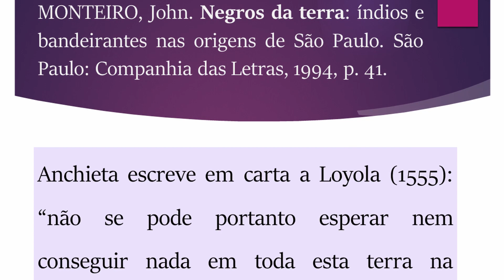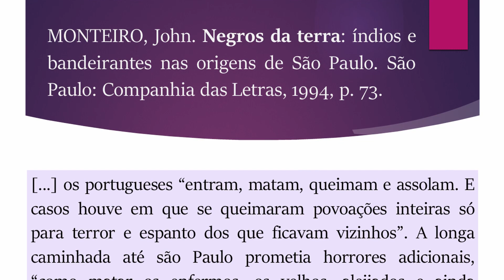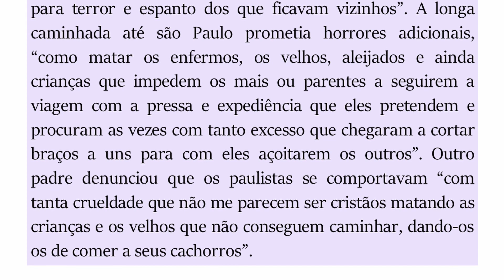Bandeirantes, indígenas e jesuítas antes das estátuas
No vídeo acima, apresento a história concisa dos bandeirantes e suas relações com indígenas e jesuítas. Através da bibliografia, sobretudo com a obra “Negros da terra” do historiador John Monteiro, faço contrapontos a algumas teses da história tradicional e aos mitos heroicos construídos pela memória oficial paulista sobre os bandeirantes. O conteúdo se dirige tanto a estudantes do ensino médio, como público geral.

Apresentação e edição: Munís Pedro Alves, professor de história e sociologia da rede pública

Material consultado e sugestão de leitura:
AGAMBEN, Giorgio. O que resta de Auschwitz: o arquivo e o testemunho (Homo Sacer III). São Paulo: Boitempo Editorial, 2008.
BLOCH, Marc. Apologia da história ou o ofício do historiador. Rio de Janeiro: Jorge Zahar, 2001.
ELLIS, Myriam. As bandeiras na expansão geográfica do país. In: AB’SABER, A. et al. A época colonial, v. 1: do descobrimento à expansão territorial. Rio de Janeiro: Bertrand Brasil, 2007, p. 300-323. (História geral da civilização brasileira; t. 1; v. 1)
FAUSTO, B. História do Brasil. São Paulo: Edusp, 1995.
MESGRAVIS, L. História do Brasil colônia. São Paulo: Contexto, 2017.
MONTEIRO, John. Negros da terra: índios e bandeirantes nas origens de São Paulo. São Paulo: Companhia das Letras, 1994.
SOUZA, Laura de Mello e (org.). História da vida privada no Brasil: cotidiano e vida privada na América portuguesa. São Paulo: Companhia das Letras, 1997.

Música do início e do fim: "Cavalgada das Valquírias" - Wilhelm Richard Wagner (domínio público

Comentários ofensivos e discriminatórios serão excluídos. Críticas e sugestões são bem-vindas.